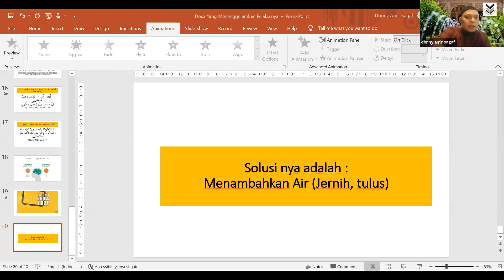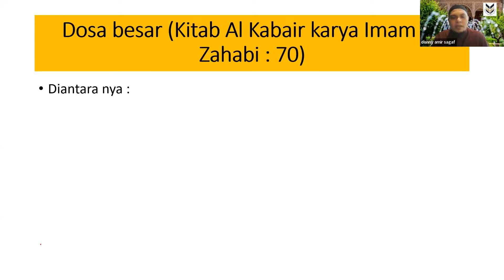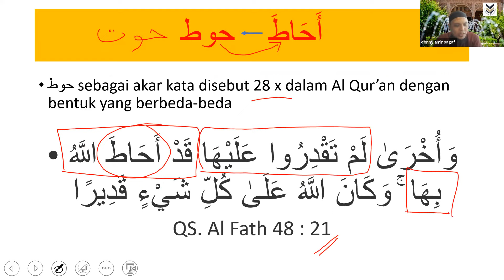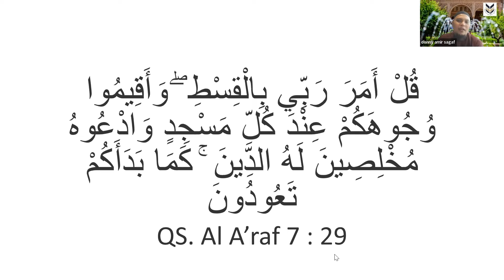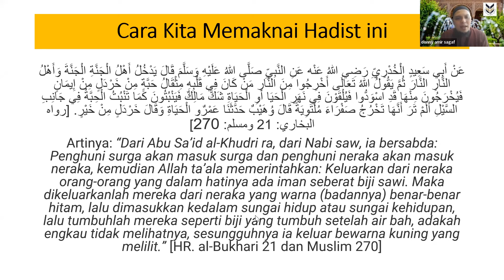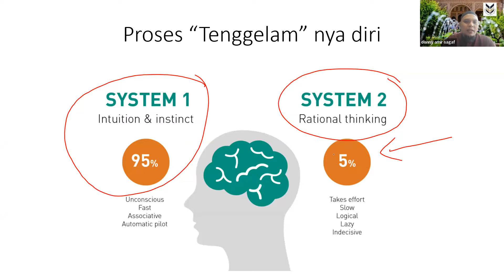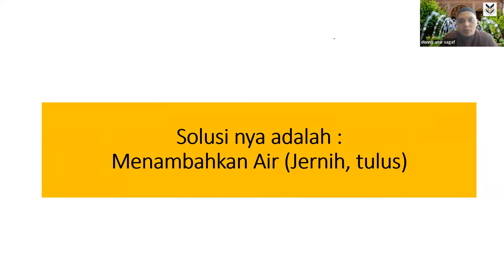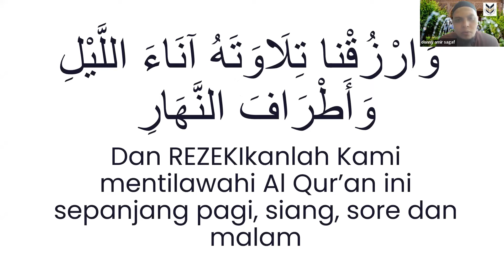DOSA YANG MENENGGELAMKAN PELAKUNYA.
USTADZ DONNY AMIR SAGAF DI KAJIAN MMQ KE 178, Tgl 22 November 2022/28 Rabiul Akhir 1444 H